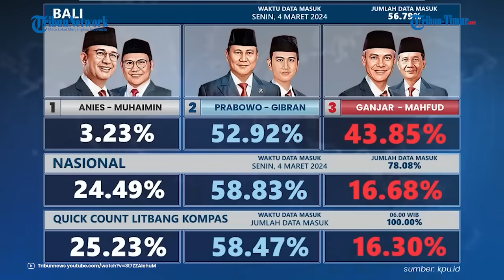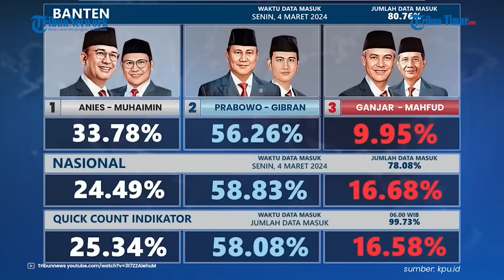Real Count Pilpres 2024 Data Masuk 78%, Posisi Terbaru Prabowo, Anies & Ganjar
TRIBUN-TIMUR.COM - Berikut ini hasil real count terbaru pilpres 2024 yang dipublikasi KPU, Senin (4/3/2024), pukul 07:00 WIB.

Hasil suara terkumpul berasal dari 642.000 lebih TPS dari total 823.236 TPS atau sekitar 78,00 persen.

Naskah: Arjun S / Arny
VO: Armaya Ummah (Mahasiswi Magang UNM)
Vp: Hasma Qadri

(TRIBUN-TIMUR.COM)